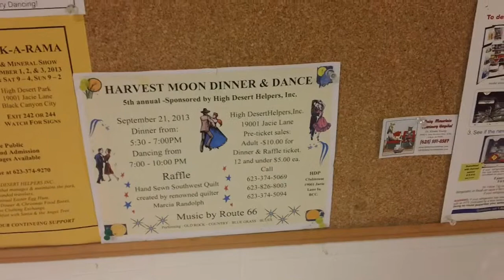Let You Ride On The Washing Machine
When one of the girls has an accident on the bed...

Also remember our Sunday-Shout Out. So make your video responses to any of our videos throughout the week (Sunday-thru-Saturday), and we'll choose the best one and give you a shout out on that Sunday.

And also remember our 100,000 Like video! If you give it 100,000 "Likes", Leyla will run through Walmart shouting "Nah Nah Nah Nah Nah Nah Nah... BATMAN!" It'll be epic! But only YOU can make it happen. Check out what you have to do to make that happen